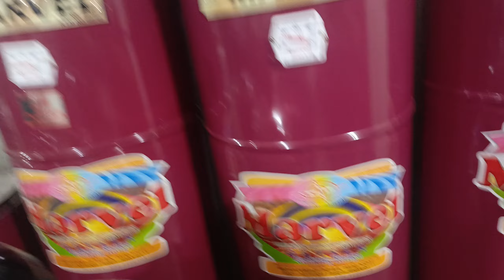Aj mujy bohat zadaya Kam han aur sarde be bohat zadaya ha ✨⭐